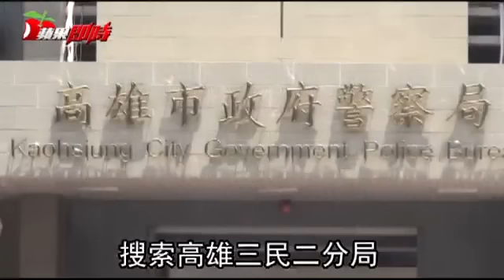電玩弊案向上燒 分局長收押--蘋果日報20160828